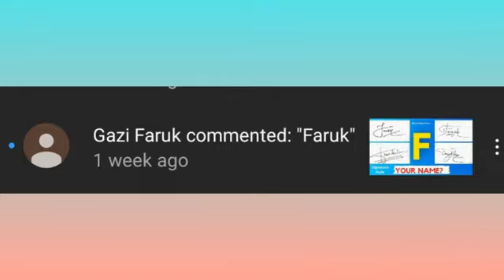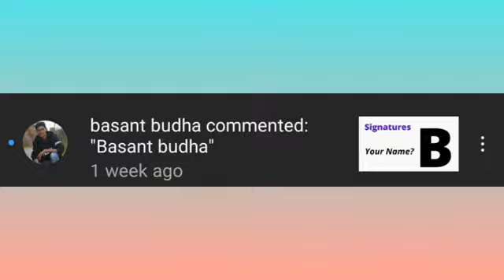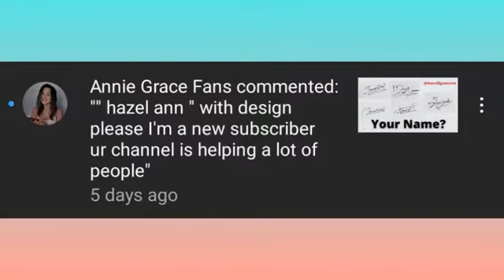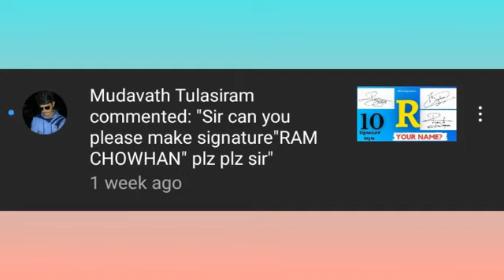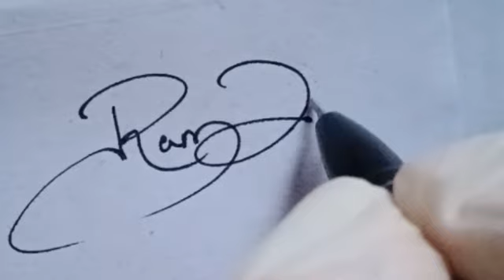How to style your name signature style All letter signature style. signature kaise kare aapka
Comment your name below to get your name as signature video.

Do check out your name letters

➡As a business owner, freelancer, manager, or other professional, you’re going to have to sign documents. This includes contracts, NDAs, HR documents, and so on.

But how important is it to have an elaborate signature you can call your own? In the past, you needed a signature that was highly unique to help prove your identity and negate forgery.

➡Your signature is more than just a handwritten depiction of your name. It’s a representation of your personality, professionalism, and style.

This especially holds true if you’re a business owner.

Signing documents becomes a daily part of operating a company so it’s not something you want to overlook.

But your signature isn’t just for showing off – it can also aid in preventing forgery.

There are various ways you can create a unique signature for your personal brand. If you’re thinking about creating a new one or simply want a better one, then this guide may help.

Whatever I have created (this is my content) and this video is my honest opinion. I am not with or against anyone.